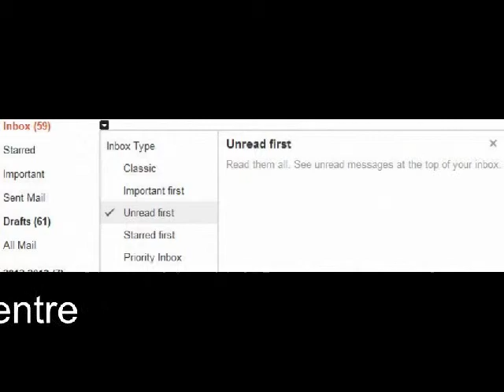September 11 2012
DAISlive for September 11, 2012